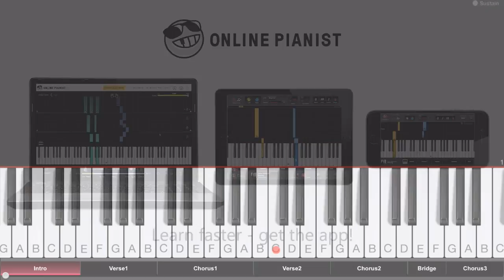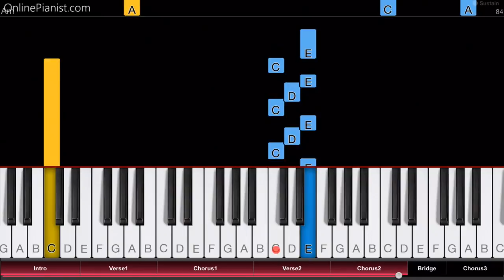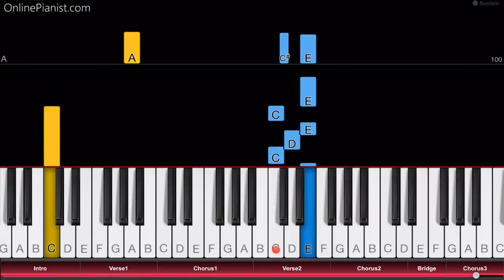Ariana Grande - No Tears Left to Cry - EASY Piano Tutorial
How to play “No Tears Left to Cry” by Ariana Grande on piano!
Listen to our No Tears Left to Cry cover and learn how to play it yourself with our piano lessons.
Check out the full piano tutorial for “No Tears Left to Cry”

"No Tears Left to Cry" was released in April 2018 as the lead single from Ariana Grande's fourth studio album, together with an impressive music video!

"No Tears Left to Cry" starts with a slow intro, and takes up speed when the first verse starts - a fantastic pop song that has it all, and sounds great on piano!

In the OnlinePianist app, you can find piano tutorials for many other songs by Ariana Grande, including Break Free, Focus, Into You, One Last Time, Problem, The Way, Winter Things, Moonlight, Love Me Harder, and many others!